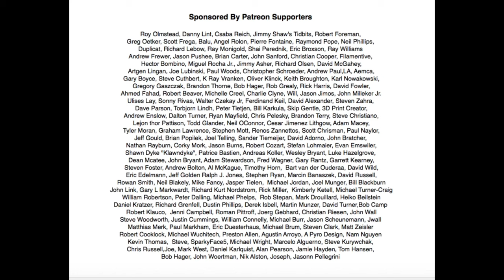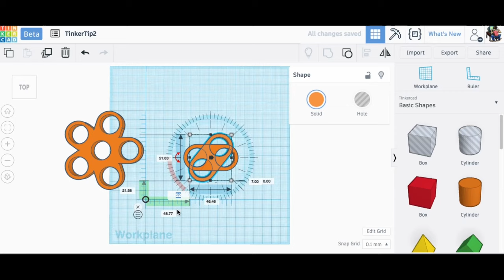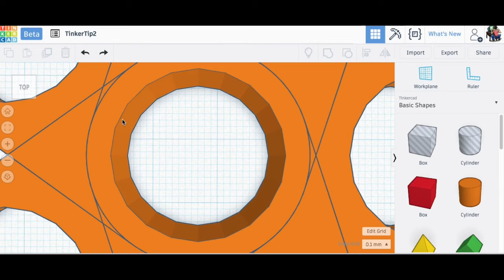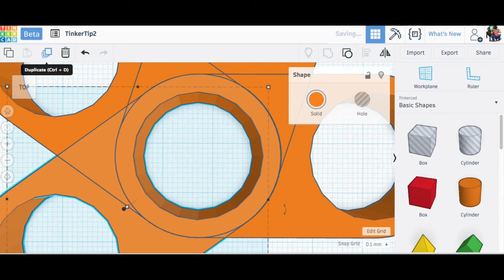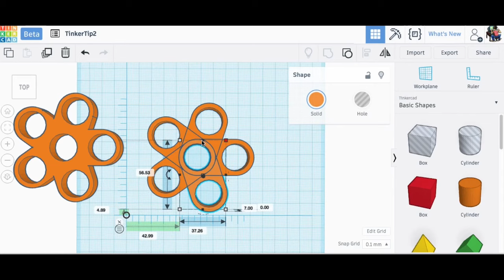Tinkercad Tips & Tricks - Angles plus Duplicate and Repeat Feature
Chuck shows you a Tinkercad Tip or Trick for using the Angle Tool plus Duplicate and Repeat feature. This can be very handy when designing a 3D print. He shows you how to make the rest of the arms for the high five spinner from 3D Printing Nerd channel.

Bearings I used:

Chuck's Arduino Book:

Free Filament Friday Sticker
Send Self Addressed Stamped Envelope to:
Electronic Products
P.O.Box 251